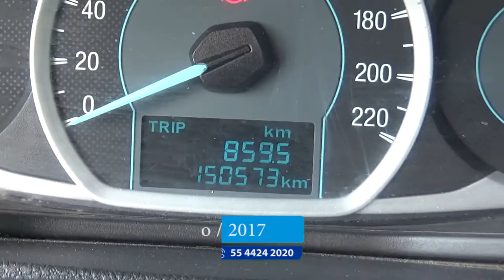Ford / Figo / 2017 - HA139118